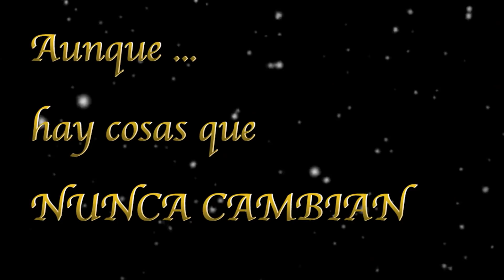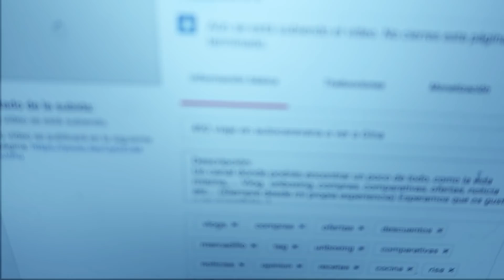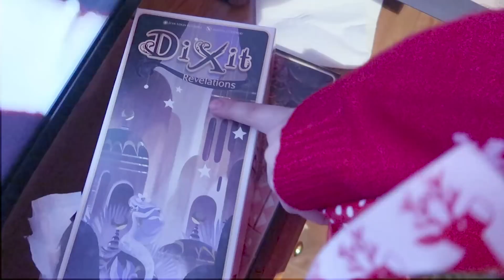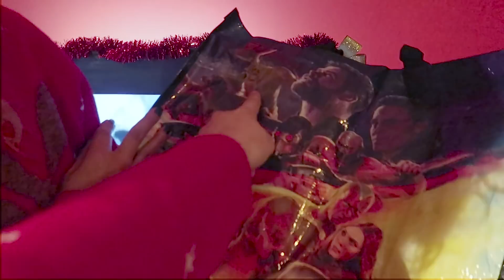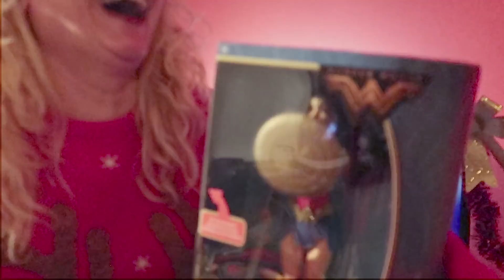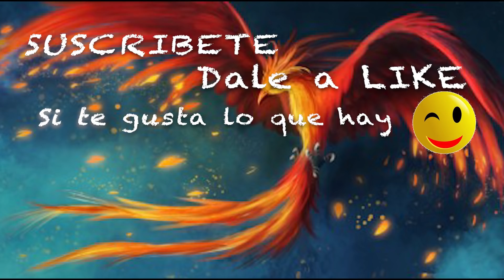Nuestro INTENSO dia de NOCHEBUENA🎄VLOGMAS 2018🎄V493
Dirección correo:
Alicia Gómez
Apartado de correos  2010
29640 Fuengirola (Malaga)